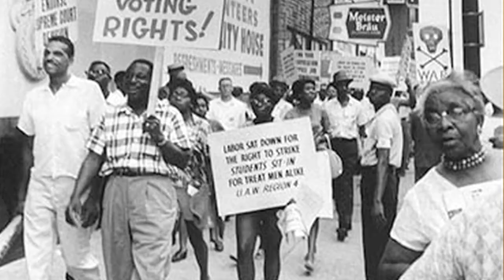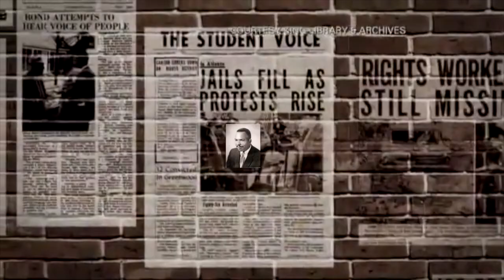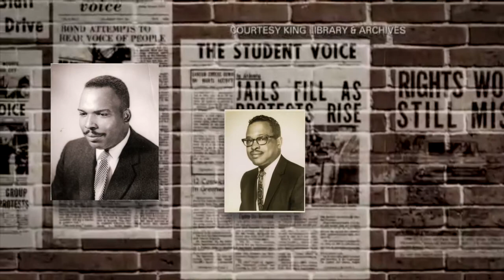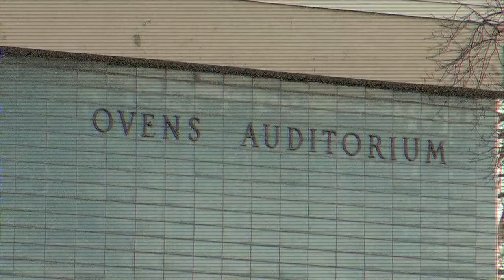Four Bomb Blasts Propelled Charlotte Into Civil Rights Movement in 1965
Charlotte remained moderate and out of the spotlight of the Civil Rights Movement until 1965.  Kelly Alexander, Jr, was just 17 years-old in 1965, and a student at the all black West Charlotte High School.

“Violence was always something that you read about in the newspapers or you saw on television somewhere else,” says State Representative Kelly Alexander, Jr.

His parents, along with so many other African Americans during the 1960’s, were in the midst of a major push for desegregation.  Alexander’s father, Kelly Sr., led the North Carolina NAACP.

“He was traveling all the time all over the place especially in North Carolina,” says Alexander.  His father visited mostly small communities urging black people to register to vote.

“From the standpoint of segregationists he was an agitator,” says Alexander.

His uncle, Fred Alexander, was also a member of the NAACP, and ran the organization’s voter registration and education activities.  Civil Rights Attorney, Julius Chambers, another vital figure in Charlotte, pushed for equality.  Dr. Reginald Hawkins, NAACP leader and visionary, was known as the Father of Charlotte’s Civil Rights Movement.

All four men, NAACP leaders in Charlotte, making a loud noise for change, and people were listening.  There was peace in Charlotte until one cold November night in 1965.  Four bombs propelled the Queen City into the battle over civil rights.